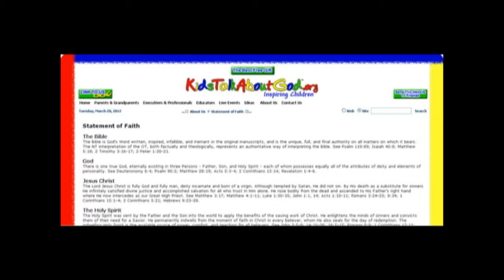Children's International Arts Festival -- Part 7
Heaven Is the New Focus of Children's
International Arts Festival—See Sample
Online Heaven Book.